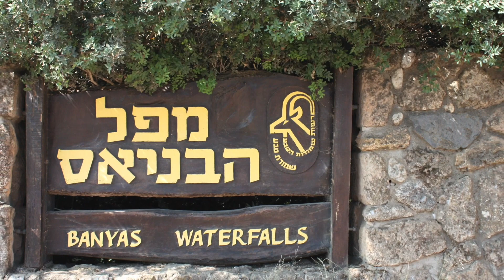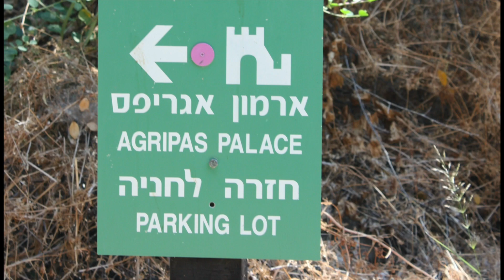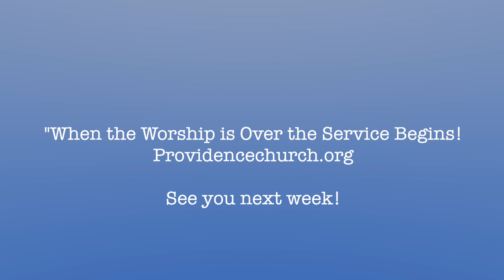Providence Presbyterian Church, Fairfax, VA - August 23, 2020